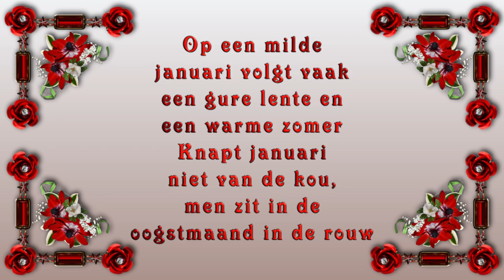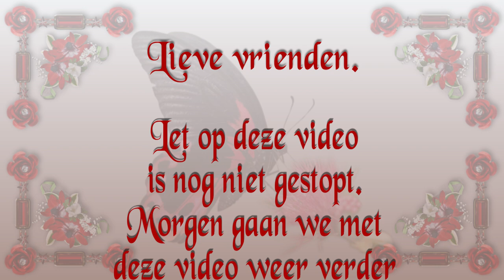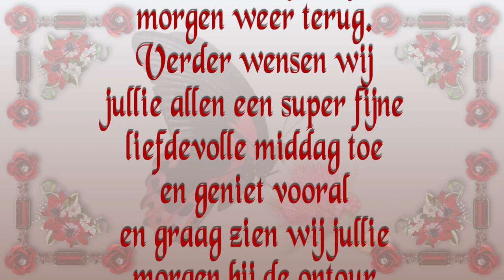zo 30 apr | Oranje markt | Stukje ontour | Booster uit proberen. #1817